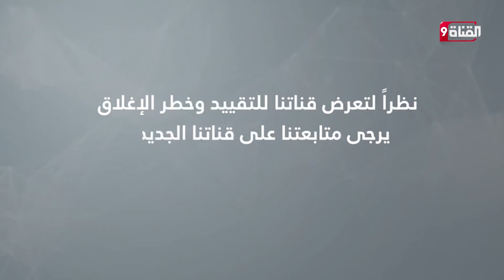بعد كورونا.. كيف يواجه العالم التضخم؟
Nilesat (النايل سات): 11603 أفقي